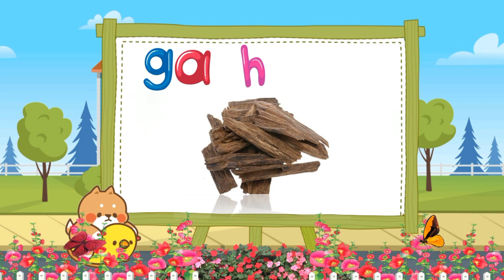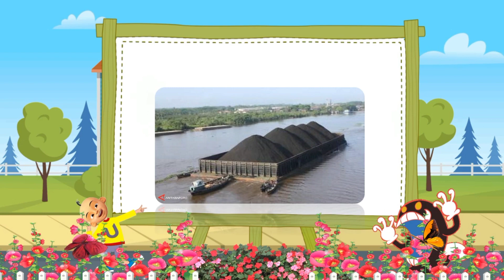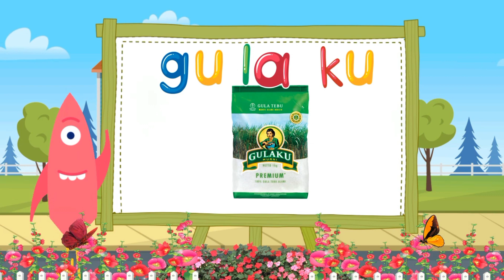UPIN IPIN BELAJAR MEMBACA / BELAJAR MENGEJA/AWALAN B/BELAJAR MEMBACA/BELAJAR BACA TK/EDUKASI ANAK